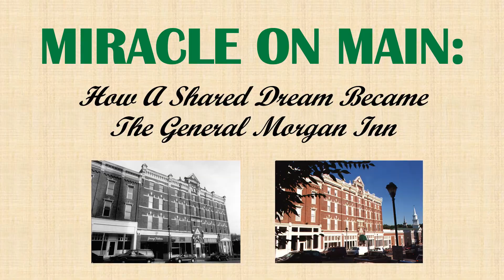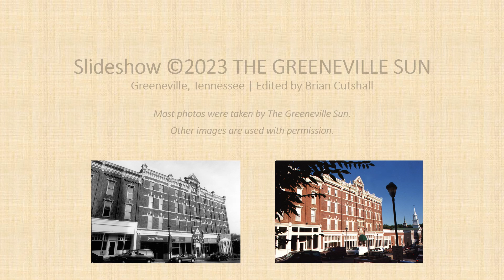Miracle on Main: How A Shared Dream Became The General Morgan Inn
This photo slideshow chronicles history of the General Morgan Inn and Conference Center in Greeneville, Tennessee, with emphasis on the restoration and redevelopment of the historic downtown property. The slideshow was the companion presentation to a talk at the 50th Annual Greene County Heritage Trust Early American Dinner by Gregg K. Jones, a key leader in the restoration and redevelopment. The dinner was held at the General Morgan on Nov. 30, 2023. Most photos were taken by The Greeneville Sun. Other images are used with permission.